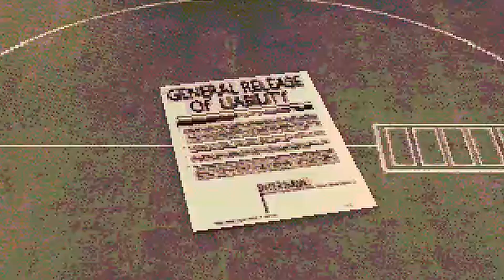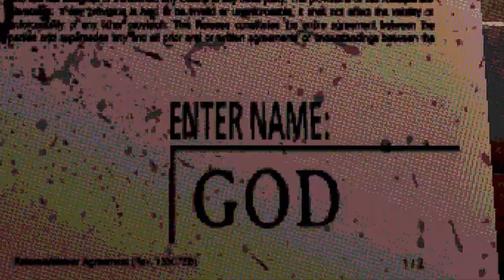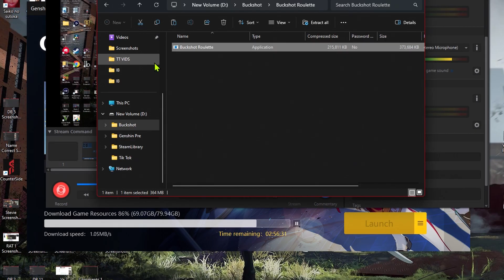This Game Is Russian Roulette On Steroids | Buckshot Roulette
This game is literally Russian Roulette on steroids. I couldn't imagine two actual people trying to play this☠️. But yeah this is my full playthrough of the game Buckshot Roulette. Even though i didn't understand some stuff i definitely had fun playing this. Hope you enjoy the vid